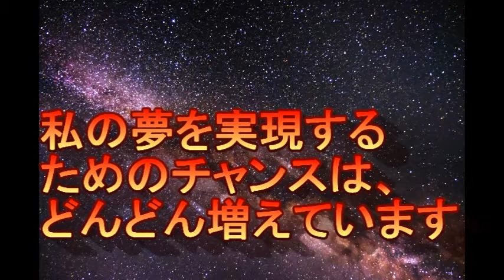【100回】アファメーション 願いを引き寄せる魔法の言葉 私の夢を実現するためのチャンスは、どんどん増えています。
アファメーション　引き寄せる魔法の言葉
アファメーションとは、自分自身の潜在意識を
変化させ、自分自身に良い引き寄せをもたらすものです。
潜在意識は、あなたの考えていることを引き寄せるよう無意識に活動していきます。
潜在意識には善悪の判断がないため、自分にとって望ましい状況もあれば、望ましくない状況も引き寄せていくのです。
ですから、ネガティブなことを考えているとネガティブなことを引き寄せてしまうので、ポジティブなことを考えましょう。
アファメーションは、完了形で表すことが大切と言われています。
潜在意識には、過去・現在・未来の区別ができませんから過去完了形で言ってしまうと自分がすでにできたものだと錯覚させることが目的です。
アファメーション音源を聞き流していると
音源の内容が潜在意識まで浸透していきます。
毎日聞き流せば、自然と潜在意識に浸透、定着しいき音源の内容が当たり前のような状態になってきます。
願望実現にどんどん近づきます。
人は寝る前ですと、潜在意識の扉が開きますので、一段と浸透しやすくなります
毎日寝る前に聞いて、願いを叶えてください。